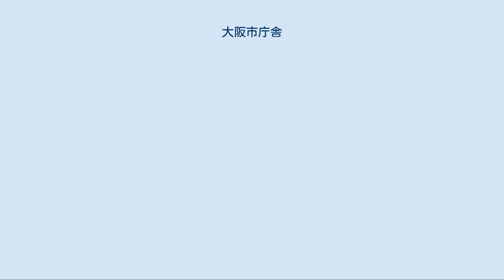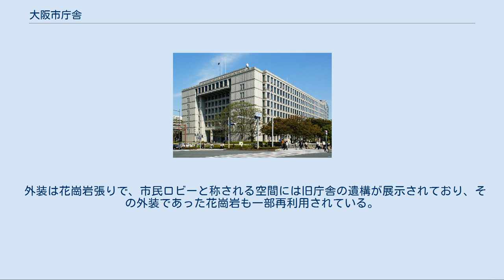大阪市庁舎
大阪市庁舎（おおさかしちょうしゃ）は大阪市の庁舎である。
 西区江之子島上之町にあった木造2階建ての仮庁舎で1899年（明治32年）12月29日から使用された。
本建物には市会議場が存在しなかったため、大阪市の議会には大阪府の議事堂が利用された。
 北区堂島浜通2丁目にあった木造2階建ての議事堂を持つ仮庁舎で、1912年（明治45年）5月に竣工し、1912年（明治45年）5月18日に旧庁舎から移転するに至った。
 1911年（明治44年）2月、大阪市会では大阪・中之島公園の地に新庁舎を建設するの議を定めた。
市はその設計案を懸賞募集とすることで一般の案を募り、1912年（大正元年）9月に行われた審査の結果、応募された65案中3案が優秀案に選定され、この3案を参考に設計されることとなった。
優秀作の第1席は台湾総督府技師小川陽吉の案であった。
 計画は大阪市の財政事情により延期されながらも、1917年（大正6年）6月、片岡安により実施設計が行われた後、1918年（大正7年）6月に着工し、1921年（大正10年）5月に竣工した。
この3代目庁舎落成を記念して大阪市歌が制定されている。
 1982年（昭和57年）1月に新庁舎の第1期工事が完工した後、1982年（昭和57年）5月7日に閉庁式が執り行われ、1982年（昭和57年）6月11日より取り壊しに着手され、1982年（昭和57年）12月には地上部の解体工事が完了し、跡地には新庁舎の第2期工事が1986年（昭和61年）1月27日に完工した。
 様式は近世復興式とされる。
 戦後の1961年（昭和36年）8月には庁舎を解体撤去した跡地および、庁舎と大阪府立中之島図書館の間にあった豊国神社跡の敷地に新庁舎の新築が計画されたが、その後の1964年（昭和39年）9月に豊国神社跡地に仮設の別館が建設され狭隘が緩和されたことなどにより、この時点では実行されなかった。
 その後も引き続き庁舎及び周辺建物（日本銀行大阪支店、大阪府立中之島図書館、大阪市中央公会堂）の建て替えは大阪市の内外で議論され、大阪市では1968年（昭和43年）3月30日に「市庁舎建設基金条例」が制定され、毎年3億円が新庁舎の建設基金として積み立てられることとなった。
 また、1972年（昭和47年）から1976年（昭和51年）には庁舎の調査が行われた。
その結果を要約した大阪市の資料では、耐震補強・改修などの手段によって安全に運用することは可能としながらも、それらは暫定的な措置に過ぎないとしていた。
 1974年（昭和49年）2月25日には日本建築学会が大阪市庁舎（本建物）、日本銀行大阪支店本館、大阪府立中之島図書館、大阪市中央公会堂の4建物を永久に保存するべきであるとする要望書「中之島東部の景観と歴史建造物の保全に関する要望書」を大阪市長宛てに提出。
 1976年（昭和51年）8月、大阪市は「3立地4構想案」として、庁舎を保存・改修した上それに隣接する別館を建て替える案、庁舎およびそれに隣接する別館をそれぞれ解体撤去したうえ一体庁舎を立てる案、市立中央体育館跡に新庁舎を建設する案、大阪駅前第3ビル・大阪駅前第4ビルを市庁舎として利用する案の4案を公表し、一般の意見を募った。
 その後大阪市の市庁舎問題調査委員会では、大阪市役所は中之島にとどまるべきとした上、庁舎は改修によって保存活用は可能だとしながらも、それおよび別館を解体撤去し敷地を一体化して新庁舎を立てることが最も望ましいとする意見書を1976年（昭和51年）12月20日付で大阪市長宛てに提出した。
 大阪市では設計を指名設計競技により行うことにし、村野藤吾、竹腰健造の両名に建築顧問を委嘱した上、浦辺建築事務所、大建設計、東畑建築事務所、日建設計、安井建築設計事務所の5事務所を指名した。
それには上述事務所には設計要項が1978年（昭和53年）5月に示され、1978年（昭和53年）7月10日を締め切りまでに各事務所1案合計5案の提出があり、1978年（昭和53年）8月18日に行われた最終審査では日建設計案が採用され、このほかの4案も参考に供されることになった。
かくして実施設計は日建設計、大阪市都市整備局により行われることになり、第1期部分の実施設計案は1979年（昭和54年）1月に発...